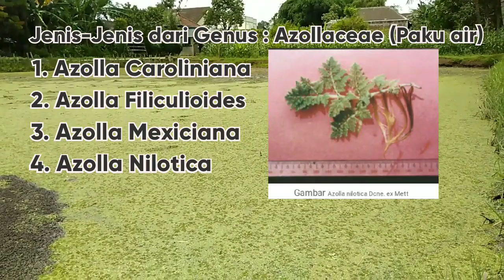Jenis-jenis Azolla, Pakan Ikan Alami Kaya Protein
Vidio saya berisi konten tentang hewan dan peliharaan khususnya ikan koi, ikan nila, ikan gurameh,
Perikanan baik ikan konsumsi maupun ikan hias.
Pada vidio kali ini membahas mengenai jenis-jenis Azolla, tumbuhan paku air Pteridophyta, klasifikasi ilmiah tumbuhan paku air dari mulai Kerajaan-Divisi-Kelas-Ordo-Famili-Genus-Spesies,  dimana spesies ini terbagi menjadi 7 jenis.
Terimakasih

Record : HP
Record : Apl